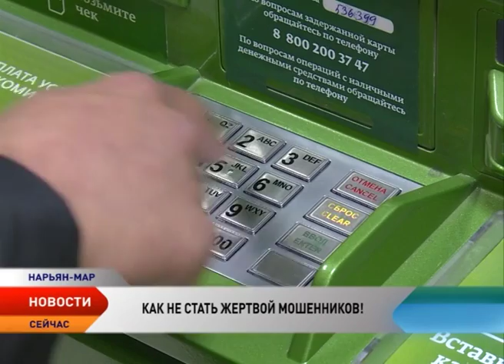Доверчивые жители НАО за год перевели аферистам 2,5 млн рублей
Исцеляющие песнопения, препараты с омолаживающим эффектом, чудодейственные ритуалы и ряд других «уникальных» услуг предлагали мошенники жителям Ненецкого округа. В итоге доверчивые граждане только в 2016 году перевели аферистом более 2, 5 миллионов рублей! Для потенциальных жертв обманщиков в Нарьян-Маре провели специальное заседание, главной темой которого стала защита от мошеннических действий.